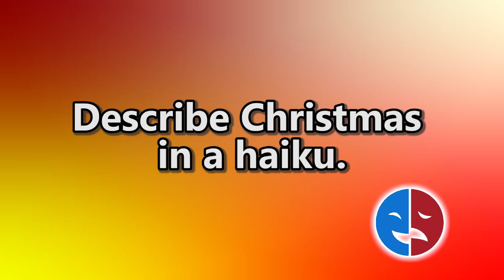Awkward Interview Questions - "The Ultimate Christmas Show (abridged)"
Awkward interview questions asked of the cast and crew of "The Ultimate Christmas Show (abridged)."